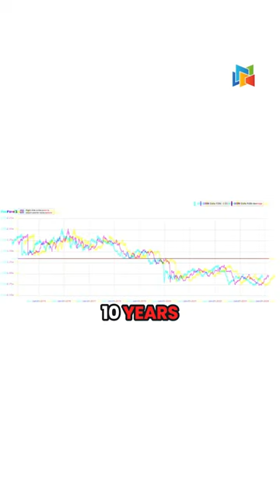Here’s how to value Cheung Kong Infrastructure (CKI)! 🤔 💡😃